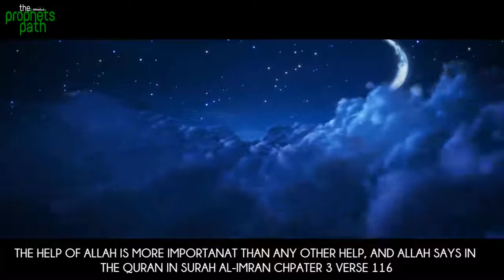Can You Miss Fasting For Exams